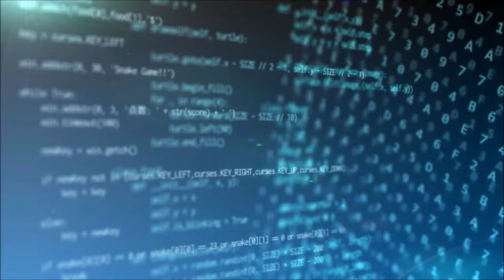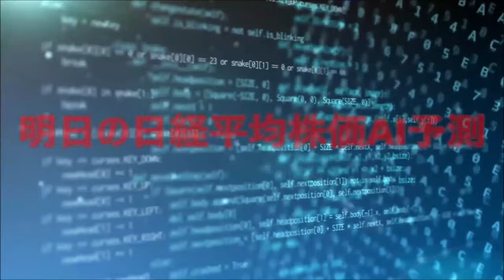明日の日経平均株価予測【2024年7月16日】